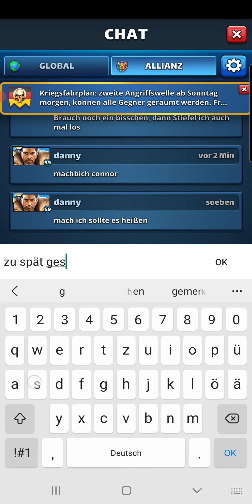Empires & Puzzles - Kriegsangriffe - "The Foreign Warriors" vs. "MblBCEBMECTE" - Schwierig zur Zeit